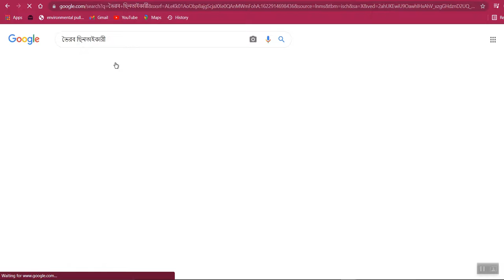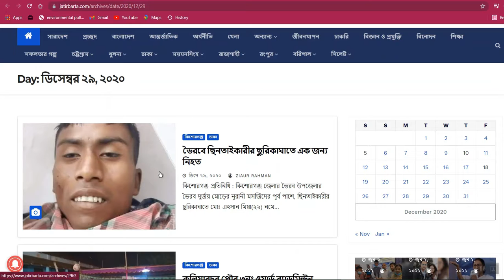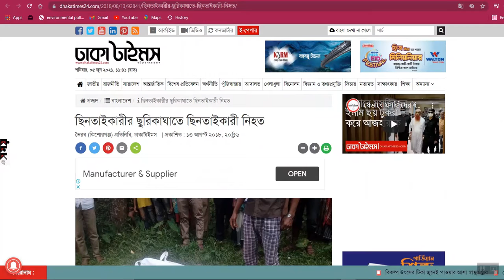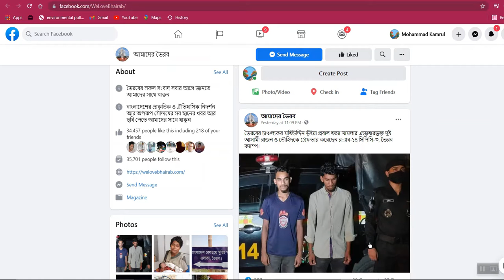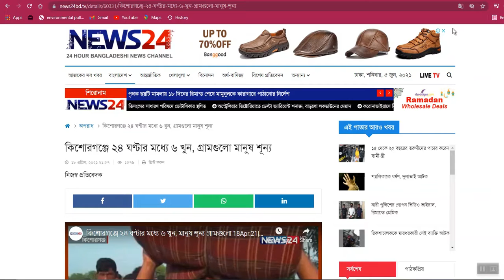ভৈরব আজ ছিনতাইকারির দখলে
ভৈরব কি আজ ছিনতাইকারির দখলে ??

গত চার পাঁচ বছর ধরে ভৈরবে ছিনতাইয়ের ঘটনা বেড়েই চলেছে । পাঁচ চয় বছরের আগের দিকে যদি হিসাব  করি তাহলে দেখা যাবে প্রতিবছরে দুই একজন মানুষ খুন হতো। ঐ সময় কোনো মানুষকে হত্যাকরা অনেকটাই অবিশ্বাস্য। ঐ সময়গুলোতে প্রতিটি ছিনতাইকারিকে দাঁত ভাঙ্গা জবাব দিত।

ছিনতাইকারির হাতে আহত ও খুন,
ইসমাইল হোসেন পলাশ

গত পাঁচ বছর আগে আইনজীবী ইসমাইল হোসেন পলাশকে ( ছাত্রলীগের সহসভাপতি, ভৈরব ) ছিনতাইকারিরা মেরে ফেলে। তারপরও তাদের উৎপাদ কমনে নি। দিন দিন তাদের কুটির জোর শক্ত হচ্ছে।

এখন ২০২১ সাল চলতেছে। এখন প্রতি বছরই ১২, ১৪ টা খুন হচ্ছে। ওদের হাত থেকে এমনকি দিন মজুর রিকশা চালকও ছাড় পায় নাই।

রাত সাতটার পর দূরবর্তী কোনো গাড়ি সহজে যেতে চাই না। গাড়ি ভাড়া উচিতের চেয়ে দিগুন তিনগুণ দিতে হয়। তারপরও গাড়ি পাওয়া যাই না।

বিশেষ করে নাটালের মোরে দিনের বেলাতেই অনেক নির্জন থাকে। তাই দিনের বেলাও মানুষ সেখান দিয়ে যেতে ভয় পায়।

এইতো গত কিছুদিন আগে, বিকাল ৫ টার দিকে একজন পথযাত্রীর সব কিছু নিয়ে চলে গেছে।

পুলিশ কর্মকর্তা

কিছু দিন আগের একটা ঘটনা। একজন পুলিশ কর্মকর্তার সবকিছু নিয়ে চলে যায়। তিনি চট্টগ্রামে কর্মরত। তার বাড়ি ভৈরবপুর। ইদের ছুটিতে বাড়ি আসতেছিল। রেল স্টেশনে নেমে রিকশা দিয়ে বাড়ি যাওয়ার পথে ছিনতাইয়ের কবলে পরে সব কিছু হারাল।

ছিনতাইকারির কবলে পুলিশ কর্মকর্তা
এক ‍দিনে দুই খুন

এইতো রোজার প্রথম দিকের ঘটনা, এক দিনে পাঁচ খুন। ঐ দিন লুন্দিয়াই ঝগড়া লেগে দুইজন, বাসগাড়ি ঝগড়া লেগে একজন, এবং ছিনতাইকারির আঘাতে দুইজন খুন হয়েছে। ছিনতাইকারির আঘাতে দুইজন খুন মধ্যে একজন অটো রিকশা চালককে খুনকরে বস্তায় ভরে  ভৈরব কিশোরগঞ্জ রোডের পাশে ফেলে রাখে। আরেকজনকে ভৈরব বাস-স্টেশন রাত নয়টায় ছুরির আঘাতে হত্যা করে। ঐ দিনটা সত্যি অনেক ভয়ংকর দিন ছিল ভৈরব বাসির জন্য।

প্রবাল খুন

এইতো চার দিন আগের ঘটনা, ভৈরব বাস স্টেশনের দুই কিশোর গ্যাংয়ের নেতা বাকবিতন্ডের একপর্যায়ে  প্রবাল নামের এক নেতাকে হত্যা করে প্রধান আসামি অন্তর ও তার দল-বল। হত্যা করে আসামি অন্তর তার বাবার দোকানের ভেতর রেখে দেই। অন্তর যখন দোকান থেকে বেরিয়ে আসে তখন তার শরীরের রক্ত দেখে সাধারণ মানুষ দোকানে যায়। সেখানে গিয়ে দেখে প্রবাল নামক এক যুবককে মেরে ফেলে রেখেছে। তারপর পুলিশকে খবর দেয় সাধারণ মানুষ।

চলন্ত ট্রেন থেকে পড়ে গেল মহিলা

এইতো গত দুই মাস আগের ঘটনা,  একজন মহিলা তার ছেলে কে নিয়ে বেড়াতে যাচ্ছিল ট্রেনে করে। ট্রেন ভৈরব এসে থামার পর আবার যাত্রা শুরু করলো গন্তব্যের দিকে। ট্রেনের গতি যখন বাড়তে ছিল ঠিক ঐ মুহূর্তে ছিনতাইকারিরা মহিলার মানিব্যাগ টান দিতেই মহিলা চলন্ত ট্রেন থেকে পড়ে যায়। মহিলার অবস্থা খুবই খারাপ হয়ে যায। তাকে ধরে ভৈরব স্বাস্থ্য কমপ্লেক্সে হসপিটালে নিয়ে যাওযয়া হয়। ভাগ্য ভালো থাকার কারণে ওনি বেচে যান। তার ছেলে ঐ সময়ও ট্রেনেই ছিল। তারপর রেল কর্মকর্তা তার ছেলেকে দিয়ে যান।

ছিনতাইরির কবলে মহিলা

মনে করবেন না এই কয়েকটি ঘটনাই শুধু ঘটেছে। এগুলে সম্প্রতি ঘটেছে তাই তোলে ধরলাম।

ভৈরবের মানুষ কতটুকু ভয়ে আছে তার একটি নমুনা হলো, সন্ধ্যা  ৫ টা বা ৬ টার দিকে চার মিনিটের রাস্তা রেলস্টেশন টু নিউটাউন। কিন্তু বেশির ভাগ লোকই সাহস পায়না চার মিনিটের পথ হেটে যেতে। ১০ টাকা দিয়ে অটোরিকশা দিয়ে যেতে হয়া। নাটালের মোর শব্দটা শোনলেয় শুধু ছিনতাইয়ের কথা মনে হয়। কেউ সন্ধ্যার দিকে ঐ রাস্তা দিয়ে যেতে সাহস পায় না।

থানা হচ্ছে ছিনতাইকারির নানার

এখন আসা যাক প্রশাসনের দিকে, ছিনতাইকারিরা তাদের নানার বাড়ি মনে করে ভৈরব থানাকে। কারণ তারা প্রতিমাসে তাদের নানি বাড়ি বেড়াতে না আসলে তাদের পেটের ভাত হজম হয়না।

এই কথা বলার পেছনের একটা ঘটনা আছে।

মোঃ ফারুক খান খুন ছিনতাইকারির হাতে

মোঃ ফারুক খান নামে একজন ব্যবসায়িকে খুন করে তিনজন কিশোর বয়সি ছিনতাইকারী। তাদের নাম রাসেল, রাইহান এবং রবিন। পুলিশ বলতেছে এদের নামে আরো অনেক গুলো মামলা আছে। তারা একাধিক বার জেল কেটে জামিনে ছাড়া পাইছে। তার মানে কি বুঝা যায় নানির বাড়িতে বেড়াতে আসা না।

ছিনতাইরির হাতে ফারুখ খুন

বেশির ভাগ ক্ষেত্রে দেখা যাই ছিনতাইকারিরা খুন করার দুই এক দিন পর তারা ধরাও পড়ে যায়। পুলিশ এযাবৎ কালে যত ছিনতাইকারী ধরেছে তাদের পরিমাণ কম করে হলেও বর্তমার ছিনতাইকারীর সংখ্যার কয়েক গুন বেশি হবে। যদি সবগুলো ছিনতাইকারীকে সঠিক শাস্তি দিত তাহলে হয়তো ভৈরবে এখন কোনো ছিনতাইকারিই থাকতো না। কিন্তু বেশিরভাগ ক্ষেত্রে দেখা যায় তাদের কে গ্রেপ্তার করার দুই তিন মাস পরেই তাদের কে মুক্তি দিয়ে দেই। এর পেছনের কারণ একমাত্র প্রশাসনের লোকেই জানে।

মাঝে মাঝে এমন হয় যে প্রশাসনিকের লোকদেরকে কে কিছু টাকা দিয়ে তাত্ক্ষণিকভাবে তারা ছাড়া পেয়ে যায়।

প্রশাসনকে নিয়ে আরেকটা মজার ঘটনা আছে,

তারা সব সময় বলে প্রশাসন মানুষের বন্ধু। আপনাদেরকে একটা ঘটনা বললেই বুঝবেন তারা কেমন বন্ধু। দুই মাস আগের কথা। আমি দূর্জয় মোর দিয়ে আমার বাসা যাইতে ছিলাম। হঠাৎ দেখি দুইজনে হাতাহাতি শুরু করে দিছে। একজন বাইক চালক অন্যজন পথযাত্রী। বাইকার তার গাড়ি জেমের মধ্যে আস্তে আস্তে চালাইতেছে হঠাৎ এক জনের হাতে লেগে গেল। যার হাতে লাগছে সে হলো এখানকার স্থানীয়। দুই জনের হাতাহাতির একপর্যায়ে স্থানীয় একজন সরাসরি হুমকি দিতেছে। সেখানে অনেক মানুষ ছিল কিন্তু কেউ কিছু বলতেছে না এমনকি পুলিশও। একপর্যায়ে পুলিশ তাদেরকে বাদা দিলে। স্থানীয় লোকটি রাগারাগি করে চলে গিয়ে সাথে সাথে দশ বিশ জন লোক নিয়ে আসে। এর মধ্যে ঐ বাইকার চলেগেছে। কিন্তু তাদের কে পুলিশের কিছুই করার ছিল না।বা কিটা আল্লাহ জানে বাইকার কি রেহাই পাইছে কিনা। কারণ তারা তাদের লোক দিয়ে সব জায়গা ঘেরাও করে ঐ বাইকারকে খুজতে ছিল। সুতরাং প্রশাসনের অবস্থা সম্পর্কে আর মনে হয় বলা লাগবে না।

সুতরাং  ভৈরব বাসির  দাবি আমাদেরকে নির্ভয়ে বাচতে দাও ছিনতাইকারির হাত থেকে

আমাদের ফেজবুক পেইজ লিংক এখানে ক্লিক করোন

suggest:

ভৈরবের জগমোহনপুর গ্রামে অটোরিকশার চাপায় প্রাণ গেল পাঁচ বছরের শিশুর